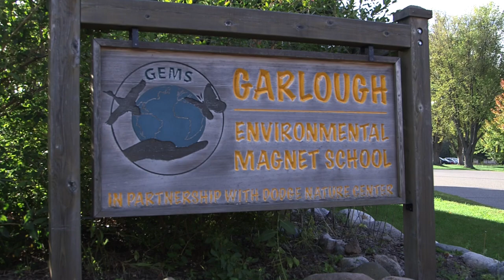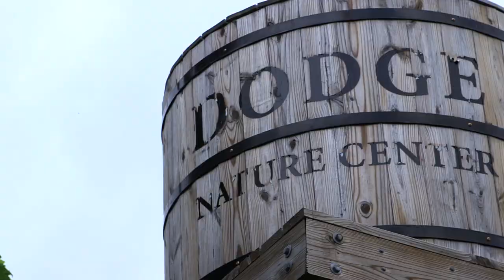Dodge Nature Center 2014